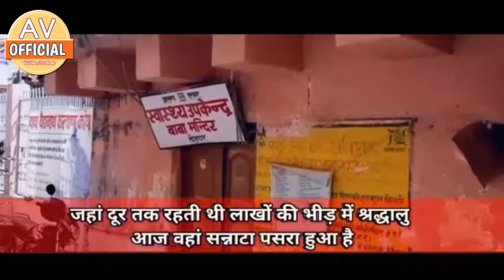sharavni mela : जहां लगते थे श्रद्धालुओं के मेले,वहां दूर-दूर तक पसरा है सन्नाटा। Deoghar sawan mela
Jharkhand : जहां लगते थे श्रद्धालुओं के मेले वहां दूर-दूर तक पसरा है सन्नाटा... हम बात कर रहे हैं बाबा बैद्यनाथ की नगरी देवघर की जहां पर लाखों की संख्या में श्रद्धालुओं की भीड़ नजर आती थी और बोल बम के नारे के साथ गूंजता पूरा शहर आज खामोश है |
जय बाबा बैद्यनाथ